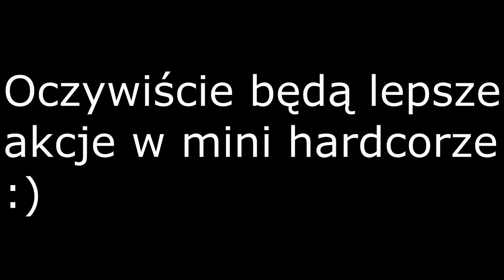miniHARDCORE [1]: Wbijamy po TEMPIE! [mc.skkf.net]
Kopsnij like'a , jeżeli film ci się spodobał. To motywuje  ツ

⇓⇓⇓ Więcej informacji znajdziesz niżej ⇓⇓⇓
miniHARDCORE to seria przedstawiająca ciekawe fragmenty z serwera hardcore (mc.skkf.net) które są zbyt krótkie aby umieścić je w odcinku.

Video Link: